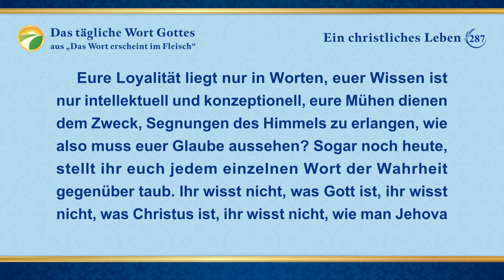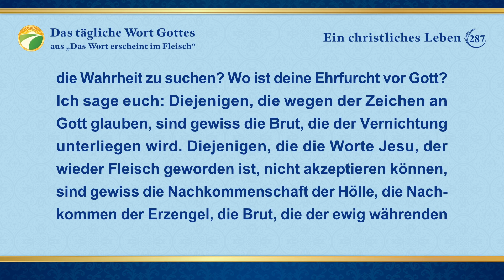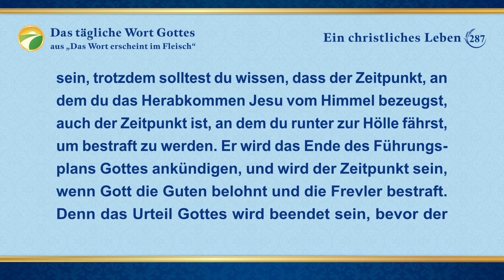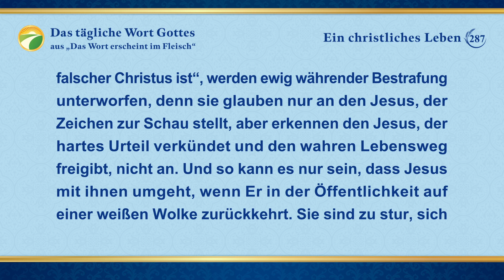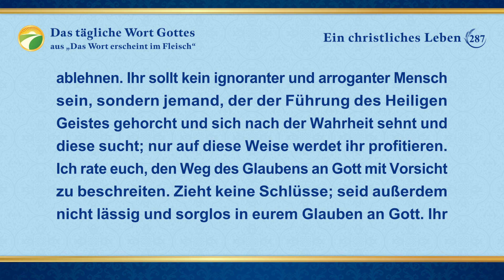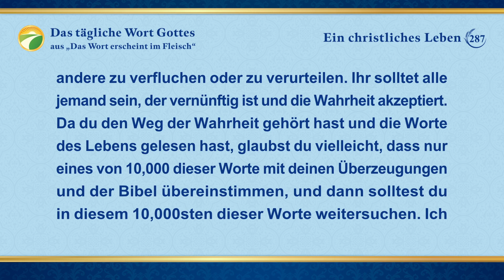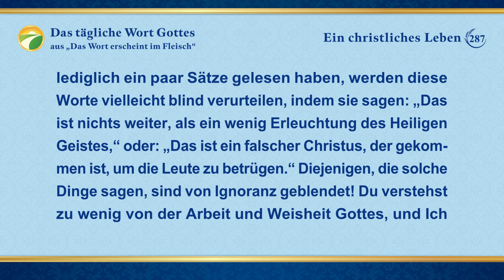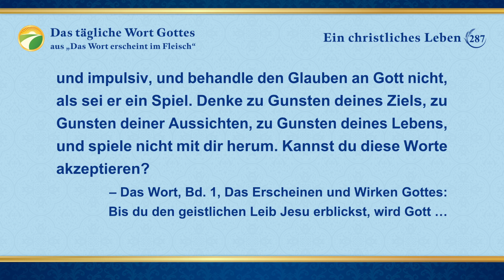Das tägliche Wort Gottes – Die Aufdeckung religiöser Auffassungen | Auszug 287